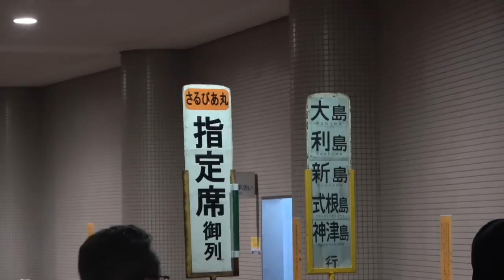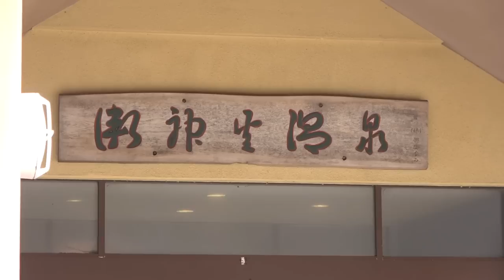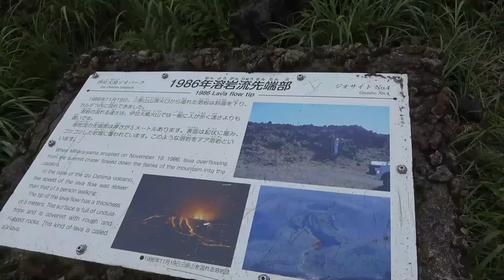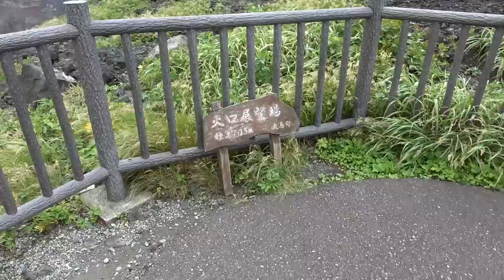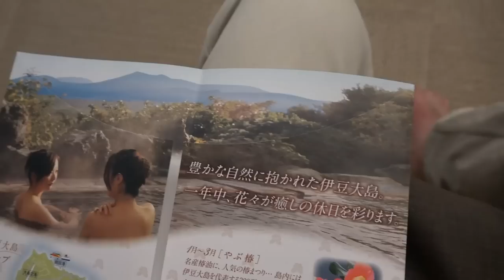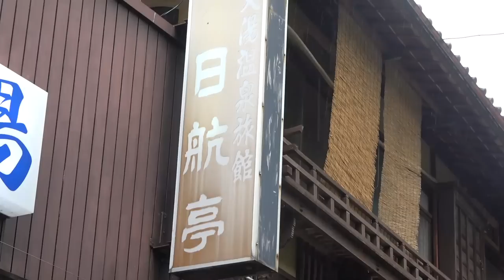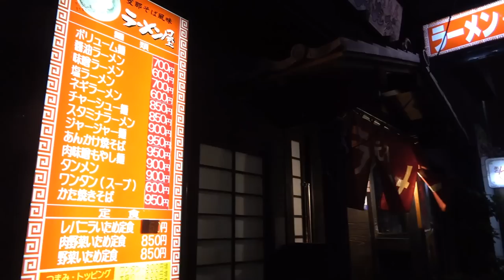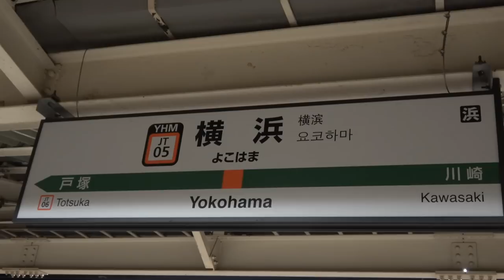【0泊2日】伊豆大島・熱海温泉ぶらり旅 7/12-101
2019年７月12日
伊豆諸島のひとつ、伊豆大島に行ってきました。大島だけ行く予定でしたが、天候の問題で途中離脱。熱海航路を使い熱海温泉に寄って横浜へ戻りました。